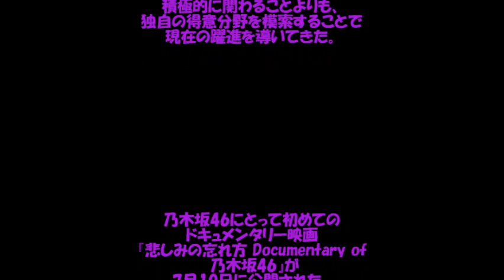白石麻衣がぐっちょり濡れて号泣…『悲しみの忘れ方 Documentary of 乃木坂46』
白石麻衣もびしょ濡れ号泣…
『悲しみの忘れ方 Documentary of 乃木坂46』

2011年8月に
“AKB48の公式ライバル”として結成された。

AKB48の企画に積極的に関わることよりも、
独自の得意分野を模索することで
現在の躍進を導いてきた。

乃木坂46にとって初めての
『悲しみの忘れ方 Documentary of 乃木坂46』が
7月10日に公開された。

映画の構成は、
オーディションの模様や
仕事の裏側などに密着した
グループ全体の歴史と、

白石麻衣さんや生駒里奈さんら
個人にスポットを当てた2段構え。

メンバーの実家や母校を訪ね、
プライベートな人間性を描いた作品に
仕上がっている。